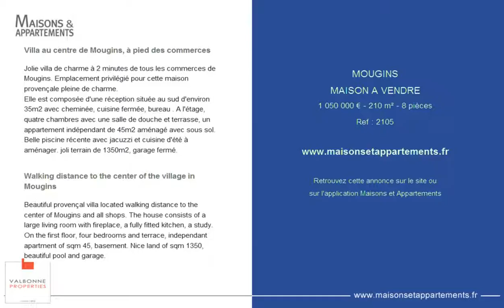MOUGINS - MAISON A VENDRE - 1 050 000 € - 210 m² - 8 pièces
Référence : 2105

Villa au centre de Mougins, à pied des commerces
Jolie villa de charme à 2 minutes de tous les commerces de Mougins. Emplacement privilégié pour cette maison provençale pleine de charme.
Elle est composée d'une réception située au sud d'environ 35m2 avec cheminée, cuisine fermée, bureau . A l'étage, quatre chambres avec une salle de douche et terrasse, un appartement indépendant de 45m2 aménagé avec sous sol. Belle piscine récente avec jacuzzi et cuisine d'été à aménager. joli terrain de 1350m2, garage fermé.

Walking distance to the center of the village in Mougins
Beautiful provençal villa located walking distance to the center of Mougins and all shops. The house consists of a large living room with fireplace, a fully fitted kitchen, a study. On the first floor, four bedrooms and terrace, independant apartment of sqm 45, basement. Nice land of sqm 1350, beautiful pool and garage.

Cette annonce vous est proposée par l'agence VALBONNE PROPERTIES AMMY IMMOBILIER